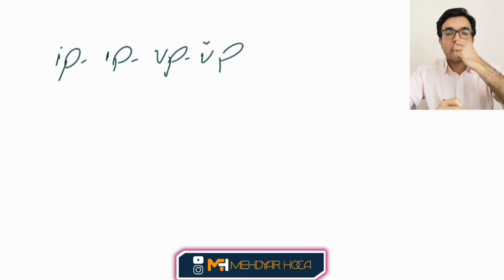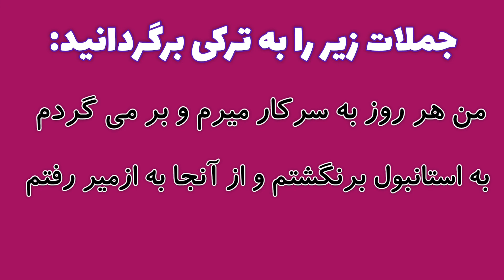آموزش کتاب استانبول آ دو | جلسه پنجاه و پنجم